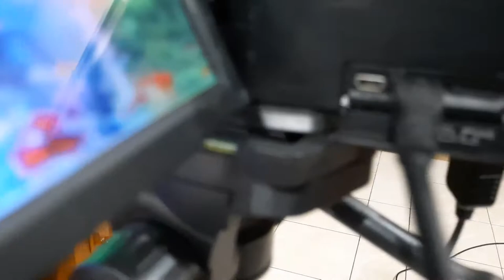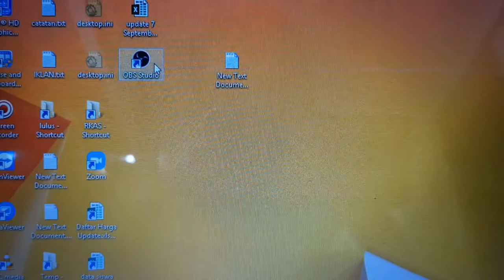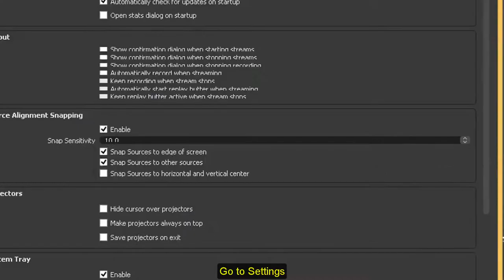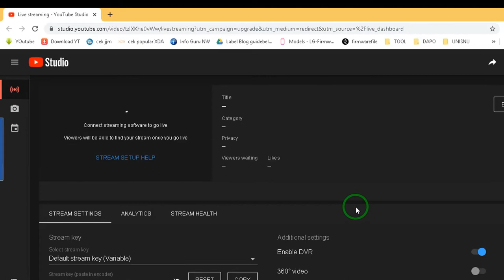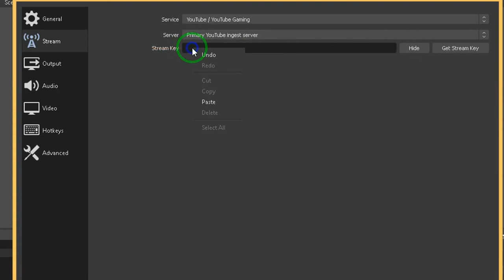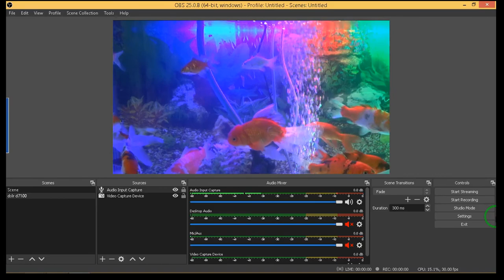YouTube Live Streaming Setup Using Sony HDR PJ 410 + Video Capture + V8 Soundcard + OBS Studio.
This video will explain the initial setup of Live Video Streaming on YouTube Channel. The device used in this video is:
1. Sony Handycam HDR PJ 410
2. Video Caputure Device.
3. V8 Soundcard.
4. Windows Laptop.
5. OBS Studio Software.

Let's see how your Video goes Live on YouTube.